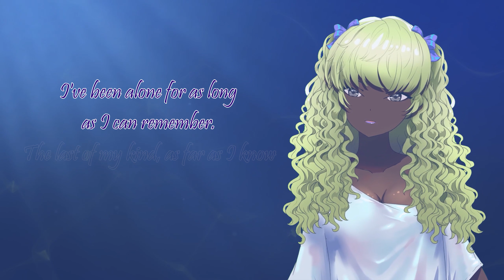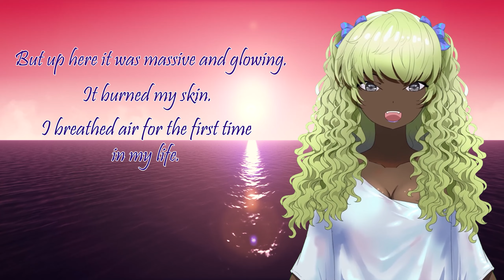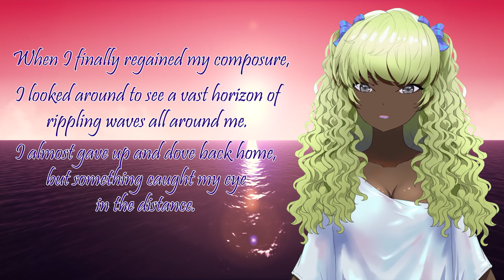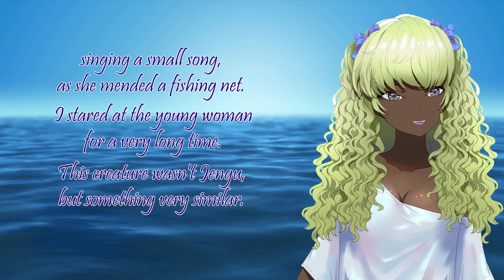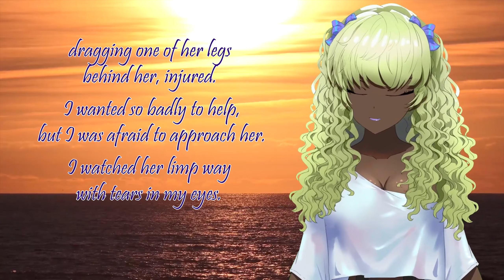🧜🏾‍♀️ The Story of Ngozi Mai 🧜🏾‍♀️ 〰 Chapter 1